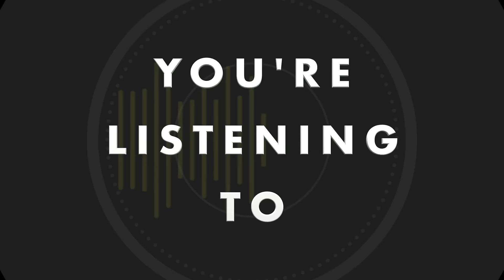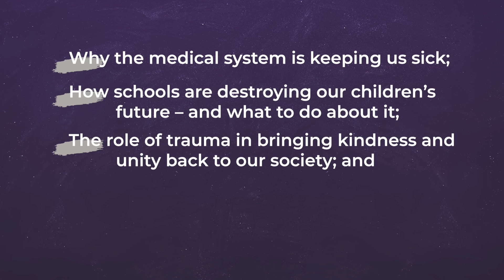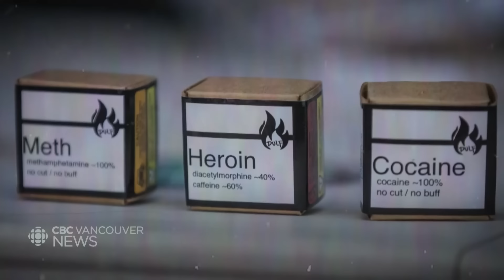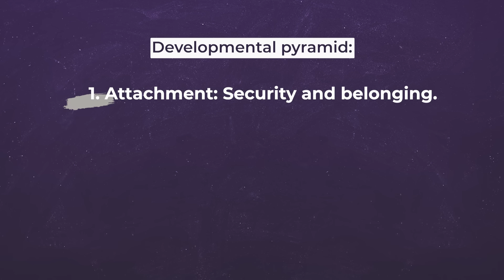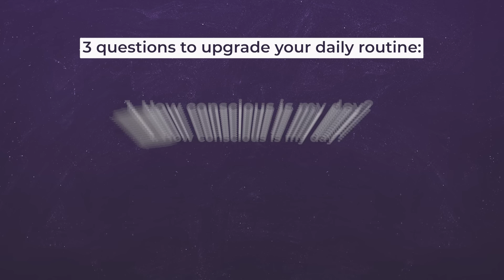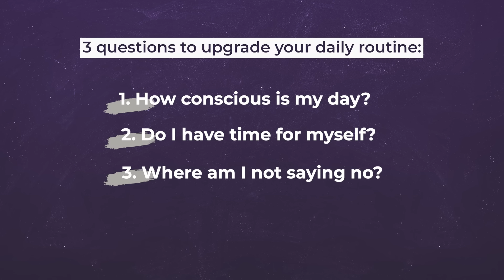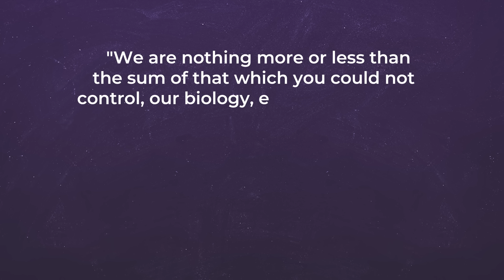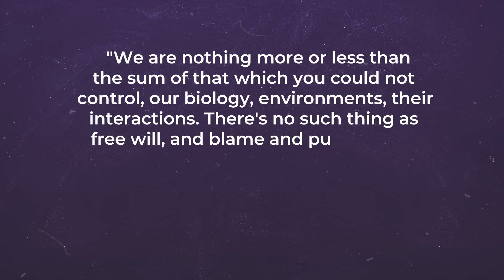The Myth of Normal: Why the Modern World is Killing You with Dr. Gabor Maté: Ep 182 | Win the Day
Dr. Gabor Maté is a physician, public speaker, and bestselling author. He is an expert on trauma, addiction, and mental health.

In this episode:
• Why the medical system is keeping us sick.
• How schools are destroying our children’s future – and what to do about it.
• The role of trauma in bringing kindness and unity back to our society.
• How to prioritize healing and happiness in your daily routine.

Let’s WIN THE DAY with Gabor Maté!

Timemarkers:
0:16 Who is Dr. Gabor Maté
2:34 Interview starts
3:10 The problem with our medical system today
5:15 How doctors can apply mind-body unity
6:49 Individuals vs corporations
8:09 Parenting has become a source of stress rather than joy
9:38 Why we all suffer from trauma (and how to create more kindness in the world)
11:08 Are kids less resilient today
13:54 How can I boost my child's self-confidence
15:40 Should we encourage children to do hard things
17:24 The developmental pyramid
19:12 Win the Day action plan
20:02 How two people can experience the same event with vastly different outcomes
22:15 When to connect children with sensitivity or strength
23:56 How can I be optimistic after trauma
25:00 Are we responsible for our trauma
26:23 3 questions to upgrade your daily routine
29:56 What is the link between childhood trauma and chronic illness (e.g. multiple sclerosis, rheumatoid arthritis, scleroderma) – and how chronic stress impacts your immune system
34:07 Is addiction genetically inherited (e.g. alcoholism, depression, etc.)
36:03 Why ADHD is a developmental problem rather than a disease – and what conditions children need for healthy brain development
39:20 Should we be compassionate to violent offenders and criminals
43:55 How do I find my calling and purpose in life
45:12 What does Dr. Gabor Maté think about Donald Trump and Joe Biden
48:02 Affirmation
49:26 Rocket Round

📚 ‘The Myth of Normal: Trauma, Illness, and Healing in a Toxic Culture’ by Gabor Maté:

About Gabor Maté:

Gabor Maté M.D., C.M., is a Canadian physician (retired), public speaker, and bestselling author  translated into 30+ languages. His award-winning book on addiction, In the Realm of Hungry Ghosts: Close Encounters with Addiction, is used as a text in many institutions of higher learning throughout the world.

His most recent book, The Myth of Normal: Trauma, Illness and Healing in a Toxic Culture, is both a #1 Canadian bestseller and New York Times bestseller.

Gabor had a 20-year stint as a family doctor and palliative care director. After that, he spent 12 years in Vancouver’s Downtown Eastside with patients challenged by hard-core drug addiction, mental illness, and HIV, including in North America’s first Supervised Injection Site.

Gabor is also an expert in childhood developmental issues, ADHD, mind/body health, trauma, and parenting. He is in constant demand as a speaker and has addressed judicial bodies in Canada, the U.S., and Australia on the links between trauma, addictions, and dysfunctional behaviors. He has worked with many Indigenous communities around these issues.

He has received an Outstanding Alumnus Award from Simon Fraser University and an Honorary Degree (Laws) from the University of Northern British Columbia. For his groundbreaking medical work and writings, he has been given the Order of Canada, and the Civic Merit award from his home city of Vancouver.

A film based on his work, The Wisdom of Trauma, has been viewed by over 10M people and has been translated into 20+ languages. It is shown regularly in many institutions, including schools and prisons, in Canada, the U.S., and abroad. At the time of our interview, his therapeutic method, Compassionate Inquiry, has been studied by over 3,000 health care providers in 80 countries.